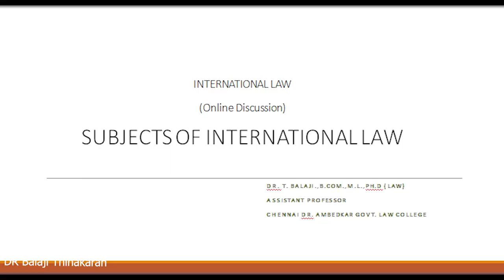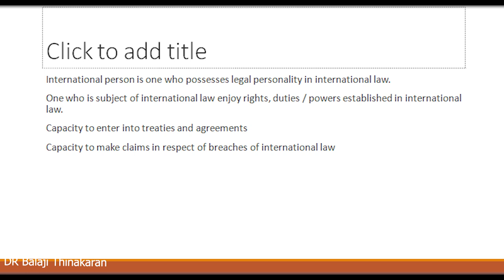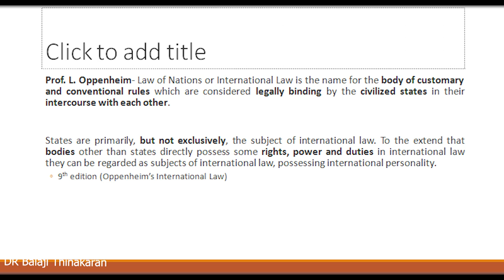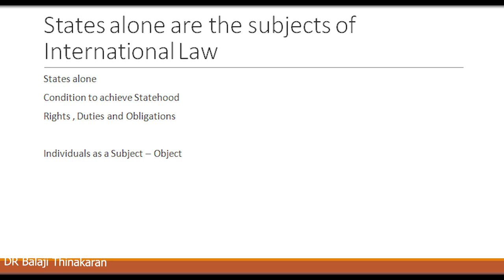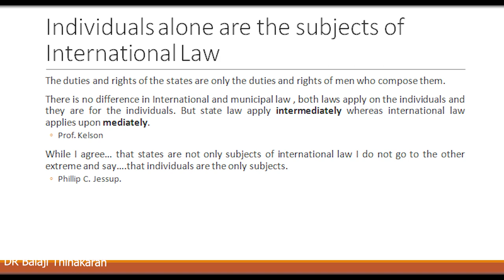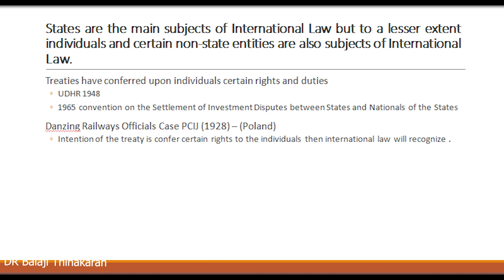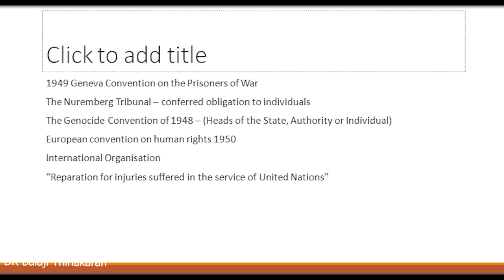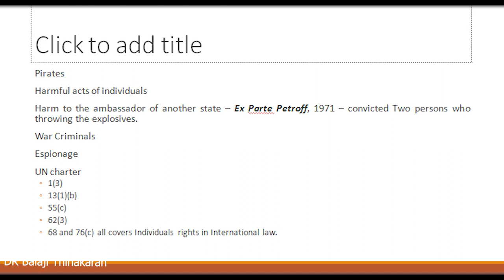International Law - Subjects of International Law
Subjects of International Law - Online Class